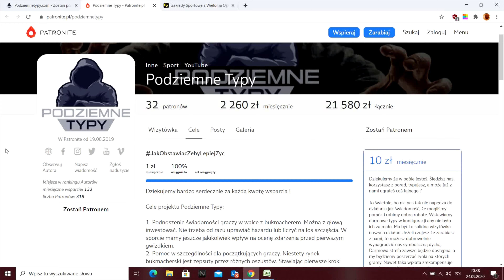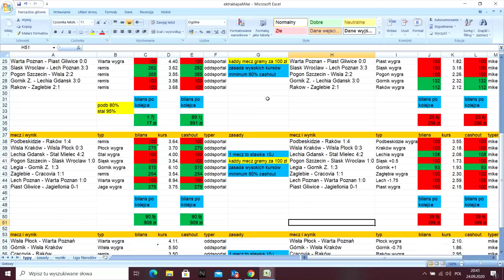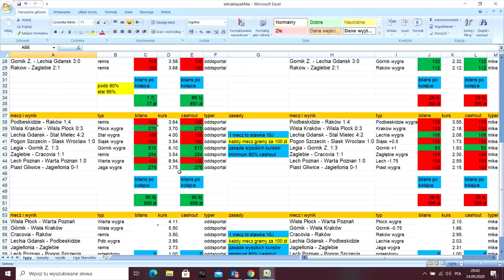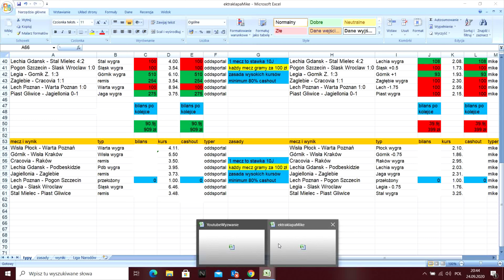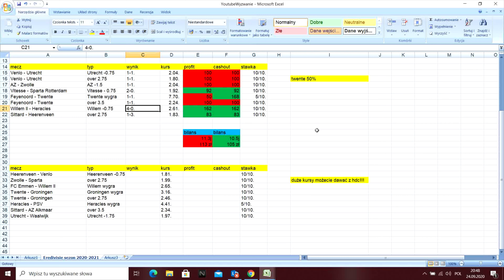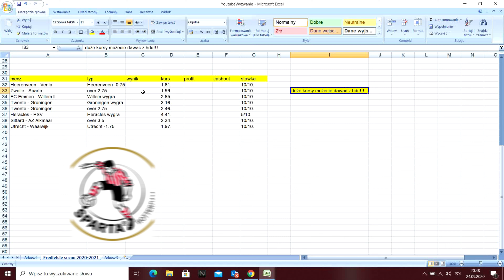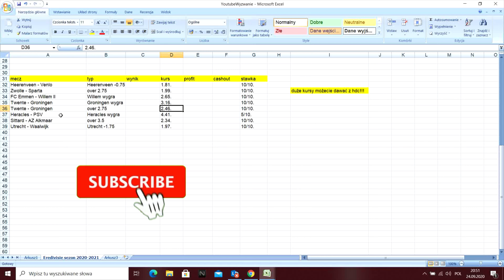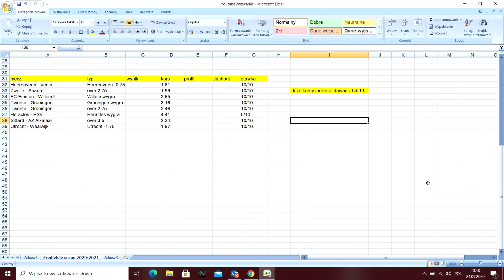909 zł bijemy kolejny rekord w typowaniu Ekstraklasy, Holandia wraca na właściwe tory. Typy seria #4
Nowa alternatywa dla gry bez podatku dla polskich graczy 🔥

‼️Rejestrując się wspierasz naszą działalność i możesz odebrać bonus - darmowy miesiąc na grupie PREMIUM. Odbierz bonus przez telegram - kontakt @MikeAjax‼️

👉Nowy buk z 2020.

👉Strona w języku polskim, sprawny support na żywo w języku polskim.

👉Bardzo dobre kursy. Wiarygodna jurysdykcja! (Gibraltar)

👉Duży wybór zdarzeń

👉Rozbudowany serwis - w jednym miejscu kasyna i gry online

👉Marże przedmeczowe bardzo dobre np (piłka nożna 3%-6%, tenis 6%)

👉Sporo bonusów i dopaleń do zakładów. Program punktowy dla użytkowników

👉Brak podatku i konieczności łączenia się przez VPN

🔥Bonus powitalny 100% do 100 EUR (500 PLN).